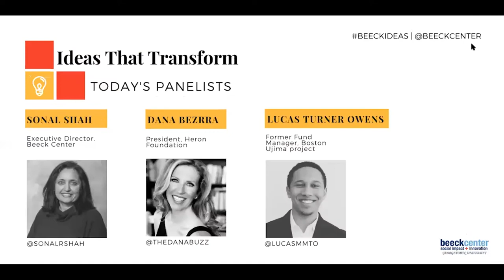Ideas That Transform: Shifting Power From Investors to Communities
The latest in the Beeck Center's Ideas That Transform series looks at different models of participatory funding that bring the community more closely into the process.

Executive Director Sonal Shah talks with Heron Foundation President Dana Bezerra and Sankofa Group's Lucas Turner-Owens about what they've done and how others can change their mindset from funding for communities to funding with communities.